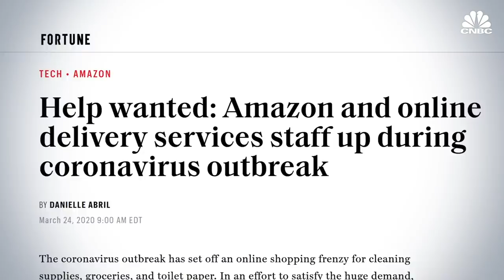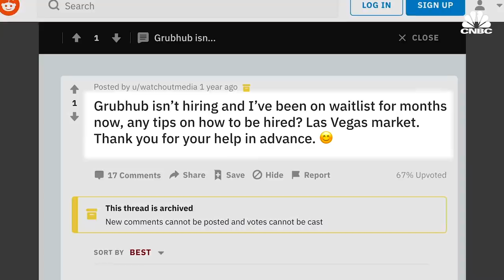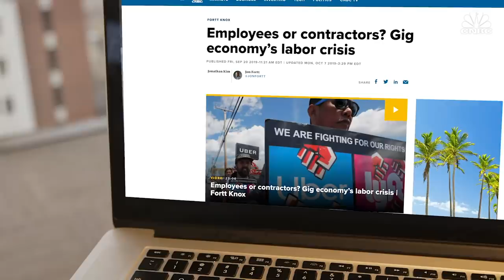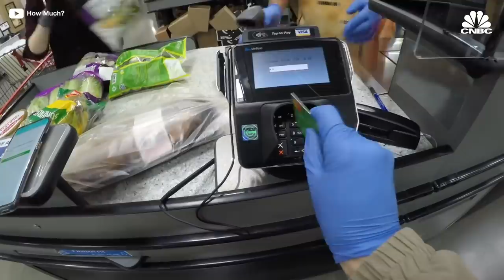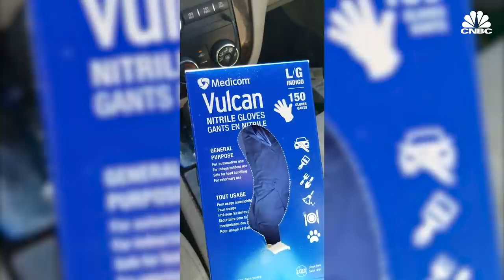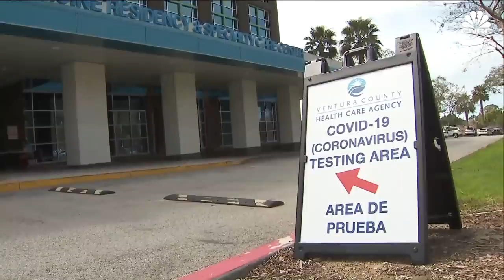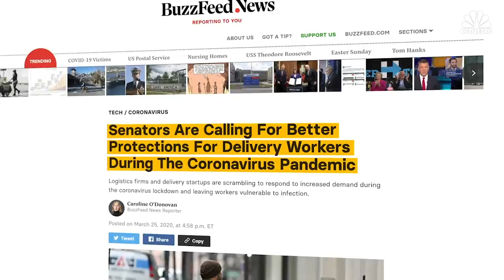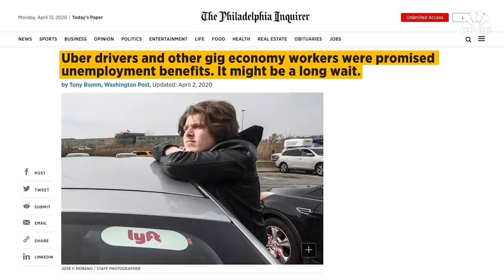What It’s Like To Make Deliveries During The Coronavirus Pandemic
As the coronavirus has upended all of our lives and routines, we’ve become reliant upon delivery people, who make it possible for the rest of us to stay healthy by staying home. CNBC spoke to gig delivery people for Amazon Flex, Instacart, DoorDash, UberEats and others to find out what it was like to put their lives at risk delivering food and groceries during the coronavirus pandemic.